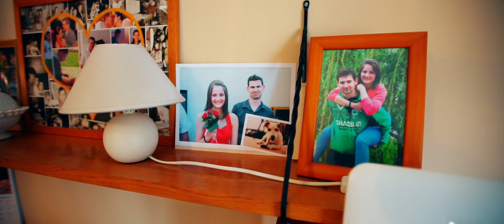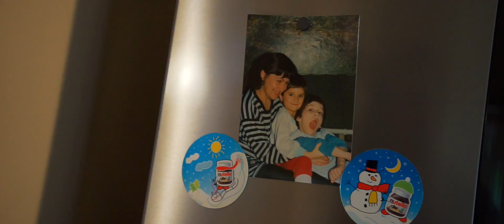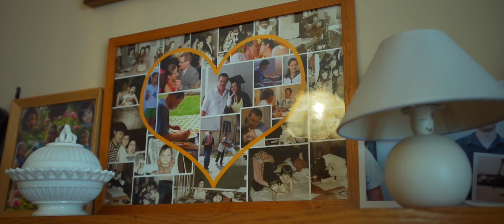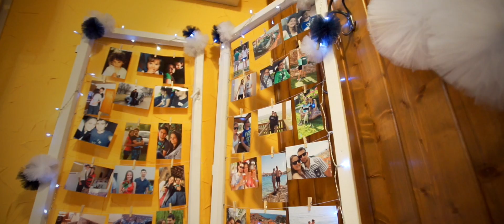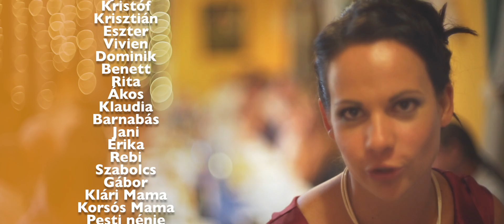Gabi & Peti | Wedding Film | Bátaszék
Kedves Gabi és Peti!

Köszönjük a bizalmatokat, és hogy megörökíthettük a nagy napotok és a közös jövőtök egyik legfontosabb napját! :)

Erika & Robi

Kedves Néző!

Bízunk benne, hogy tetszik a munkánk és neked és párodnak is elkészíthetjük az életetek nagy napjáról készült filmet, akár hasonló klasszikus vagy akár marryoke stílusban is.

Készítette: KDC Film - Kreatív Digitális Cinematográfia
Rácz Róbert - operatőr, vágó és VFx
Kovács Erika - aszisztens
Helyszín: Bátapáti, Bátaszék
KDC Film
Kreatív Digitális Cinematográfia
kdc.hu